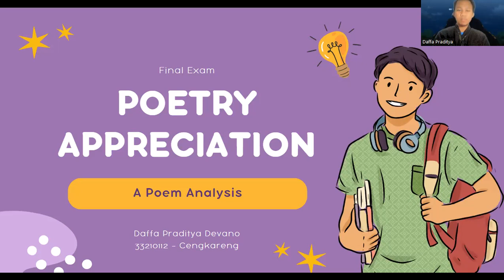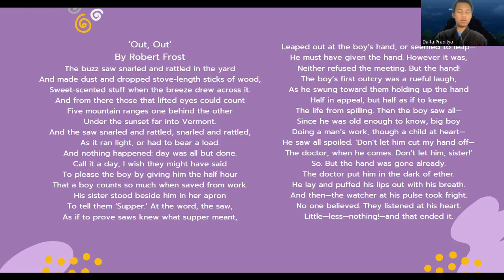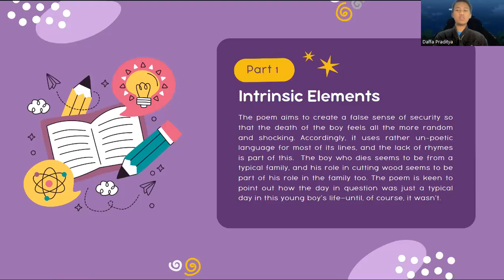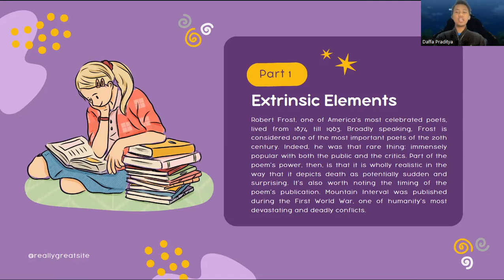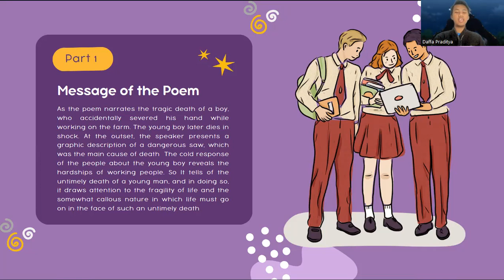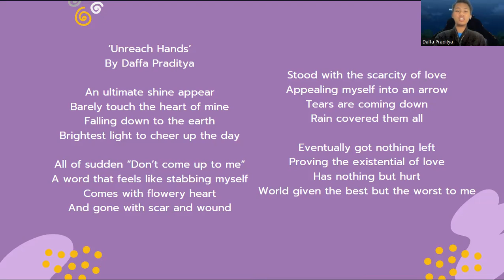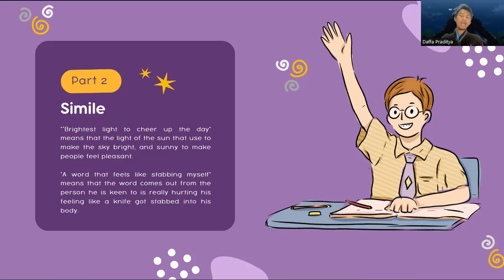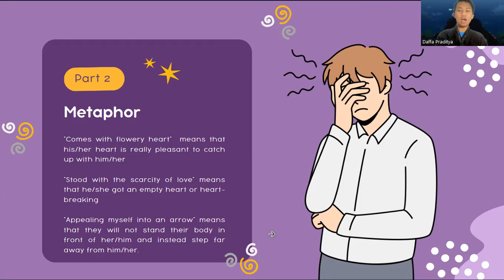Analysing Poem | Poetry Appreciation | English Literature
Hello everyone!

My name is Daffa Praditya and I'm a 4th semester student which is my 2nd years at university. So, now, in this video, I'm about to elaborate my analysis towards poem that been given to me or to be exact to analyse the extrinsic and intrinsic elements and figure out the message contained within the poem. And then, for the 2nd assignment, I was mandated to make a poem by myself based on metaphor and simile elements and showed which lines are using metaphor and simile. Hope you enjoy this video!

Daffa Praditya Devano Ramadhan
33210112
33.4A.25/Cengkareng